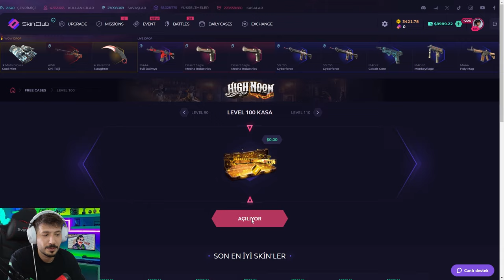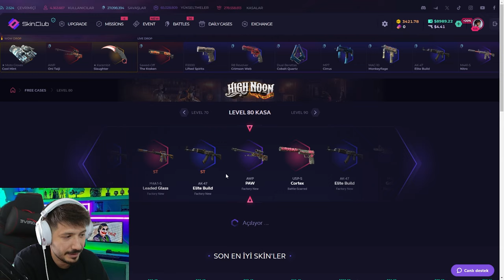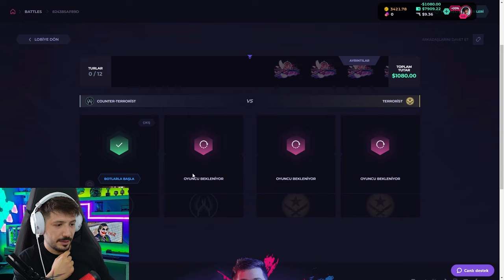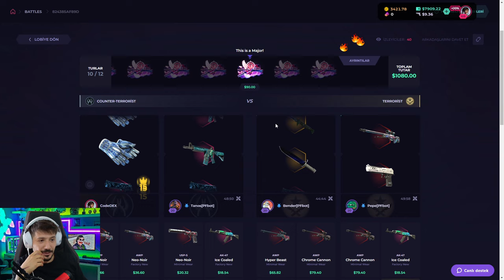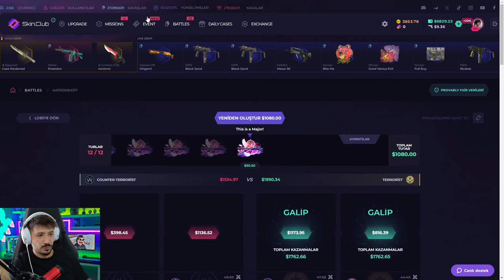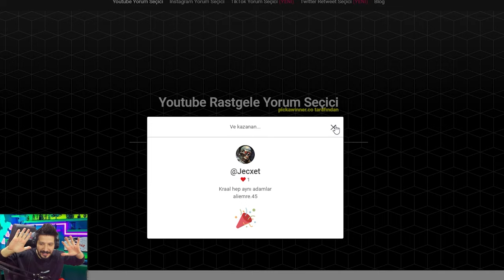DELİ DEHŞET KATLATAN O KASA Skinclub Promo Code 2024